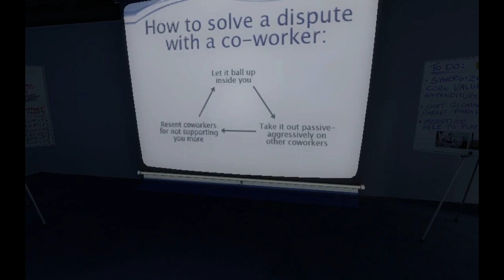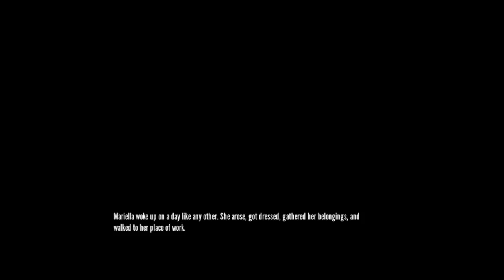2 Girls 1 Quick Look - The Stanley Parable